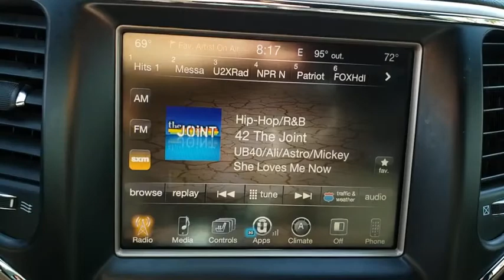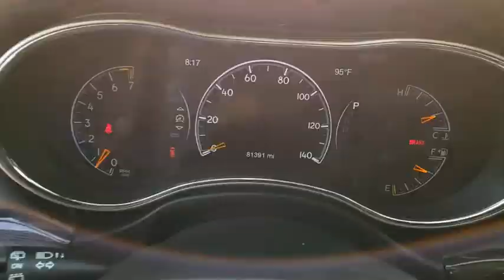2016 JEEP GRAND_CHEROKEE Las Vegas, Henderson, North Las Vegas, Boulder City, Pahrump, NV PR26218A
Recon Green Clearcoat Used 2016 JEEP GRAND_CHEROKEE available in Las Vegas, Nevada at Prestige CJD. Servicing the Henderson, North Las Vegas, Boulder City, Pahrump, NV area.
2016 JEEP GRAND_CHEROKEE 4WD 4DR LIMITED 75TH ANNIVERSARY - Stock#: PR26218A - VIN#: 1C4RJFBG1GC479703

Prestige CJD
6520 Centennial Center Blvd

Prestige Chrysler Jeep Dodge is pleased to offer this Recon Green Clearcoat 2016 Jeep Grand Cherokee Limited for purchase this vehicle is well equipped with many features including. 4WD. 4WD 8-Speed Automatic 3.6L V6 24V VVT CARFAX One-Owner.brbrRecent Arrival!brbrbrThanks for checking out this great vehicle. When looking to buy pre-owned why not buy from the #1 Chrysler Jeep Dodge RAM dealer in Nevada? Give us a call or come by today to see our huge inventory selection and let our great team assist you in locating your next vehicle!